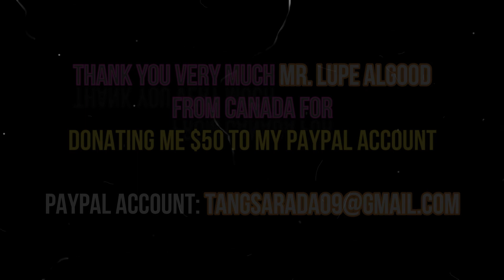How To Grill Beef And Veggies Khmer Style | Grill Beef Recipe | I Am Thyda Cooking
Hello everyone,
Welcome back to my Chanel!
Hope you have an amazing day today!
And today I’m so excited to show you how I and my younger sister prepare Beef Grill Veggies Recipe, this food is quite popular in a rural area and the poor people and it is a popular for the middle class in the urban city of Cambodia!
Hope you all stay safe all together and will go over the bad situation of coronavirus very soon!